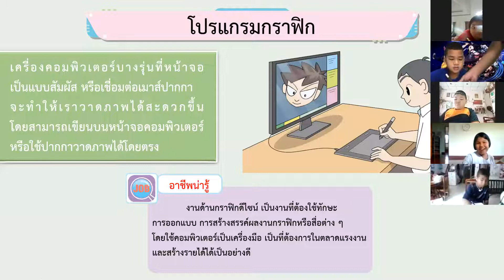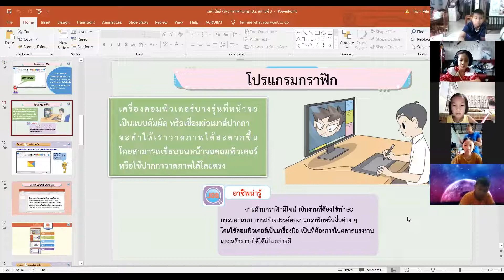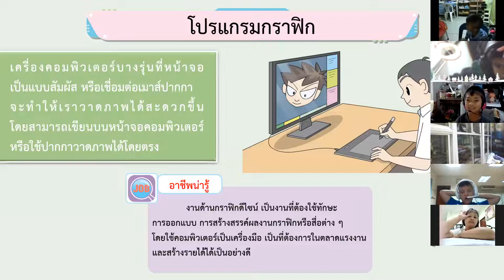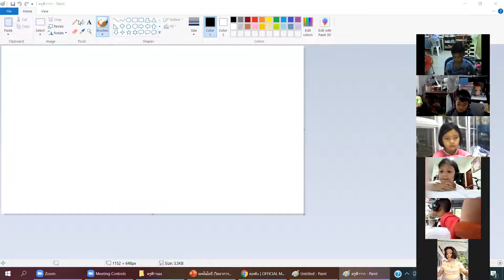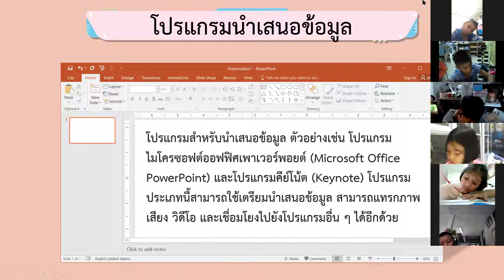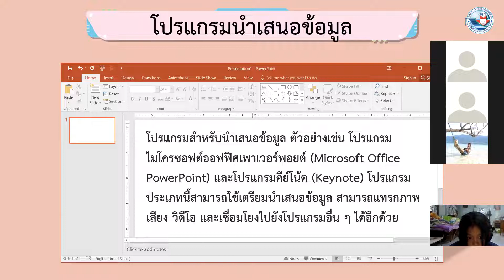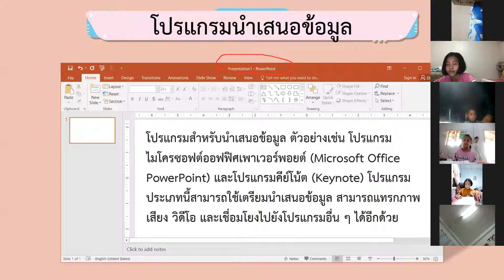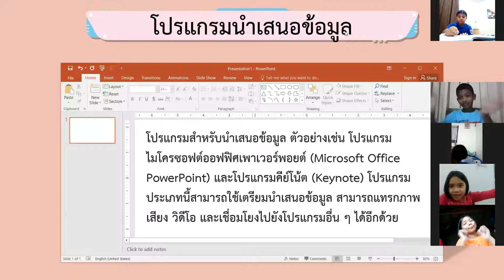วิทยาศาสตร์13มค64